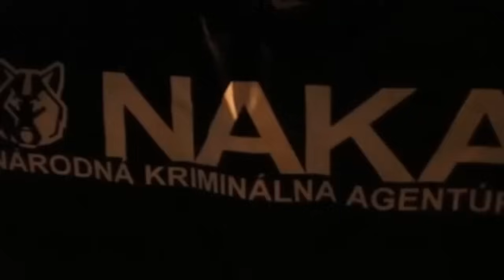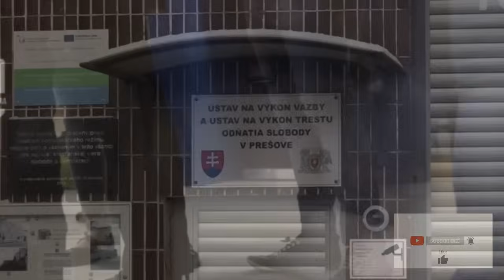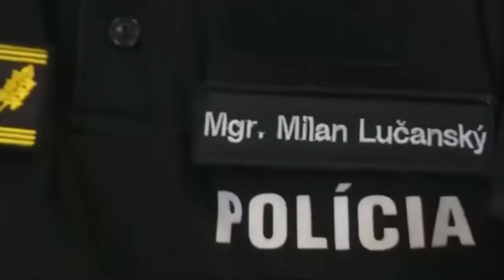Naši Chlapci Čurilovci ma chceli zlomiť - V tej cele nie je možné padnúť na posteľ tak, ako Lučanský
Advokát Rybár - Naši Chlapci Čurilovci ma chceli zlomiť - V tej cele nie je možné padnúť na posteľ tak, ako Lučanský

Vyhlásenie: Názory autora sa nemusia zhodovať s názormi tvorcov videa na tomto kanále